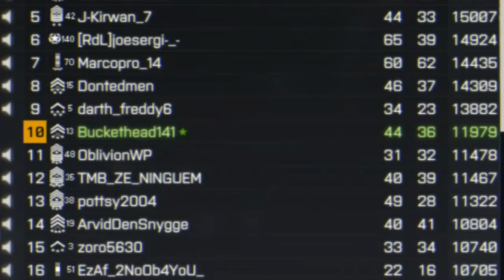Cod Player Plays Battlefield 4 - PS4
The New Battlefield Has Me Hyped So I played Battlefield For The First Time...